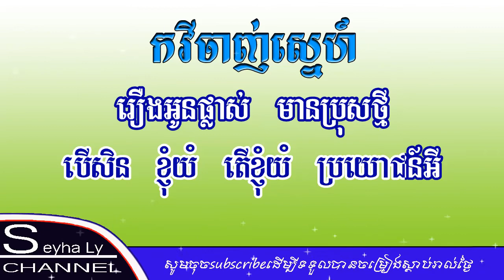កវីចាញ់ស្នេហ៍ ភ្លេងសុទ្ធ​|kak vey chanh sne pleng sot karaoke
Hello all dear viewers welcome to my channel krobey kheav karaoke ( Khmer Karaoke Channel In YouTube ) I hope that you enjoy with my channel and my channel will upload or post karaoke cover by playing real instrument like ( Piano, Drum, Guitar, etc. ) That I mean I don’t copy melody from anyone, so I hope you enjoy together, if you think my channel is good, please don’t forget subscribe to get more karaoke cover from my channel, and if my karaoke video has any mistake help me to correct please, finally I would like to say thanks you to all viewers who support my channel, especially YouTube Company wishing all of you with happiness in family and good luck every time everywhere, Thanks